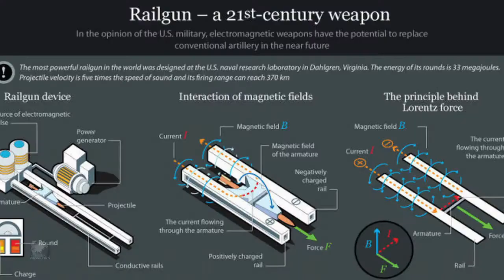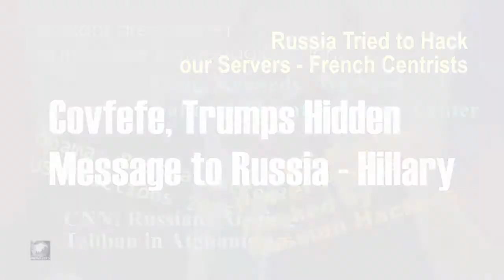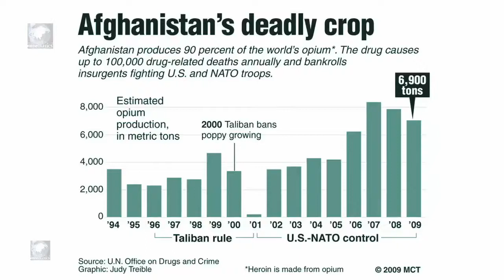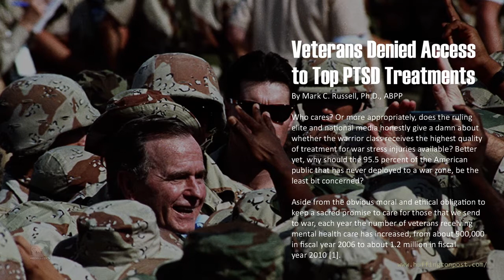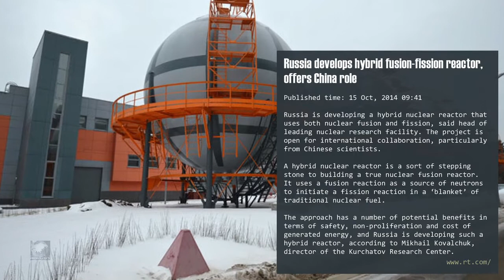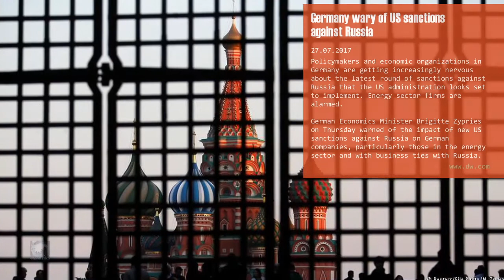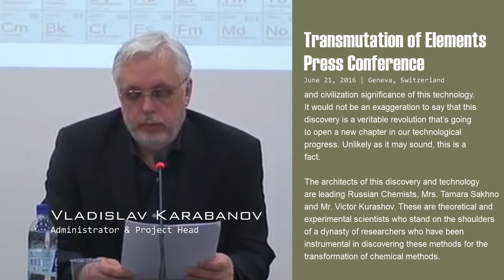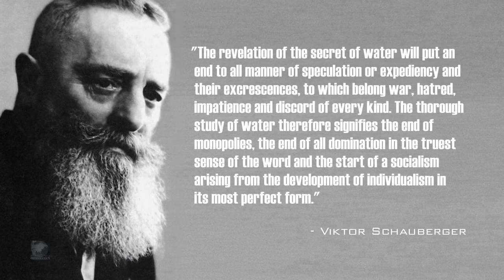Covert Hybrid WW3 | Starving the Beast S01E03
In this episode, we explore the various ways that the Eastern Alliance employ to squeeze the Deep State’s financial capabilities and retard it from inflicting any more damage to weaker countries it sought to put under its control.

There’s no denying that the Eastern Alliance have already realized that merely taking half measures is not the way to do it.

We will continue to chronicle the events that are happening overtly and covertly to paint the bigger picture which the mainstream media is trying to avoid and ignore.

This is the 3rd episode of our exclusive Covert Hybrid WW3 series.

Thank you very much for your valuable support.